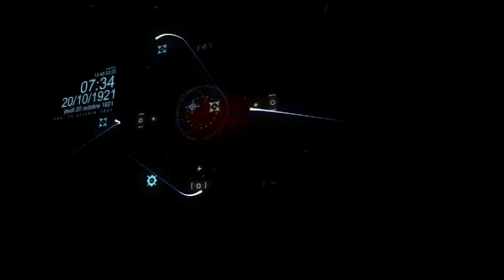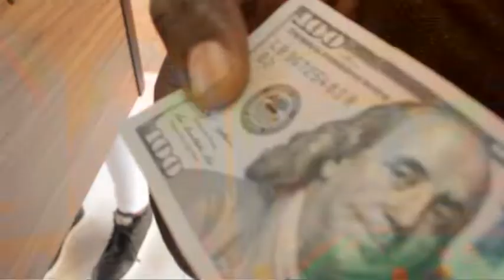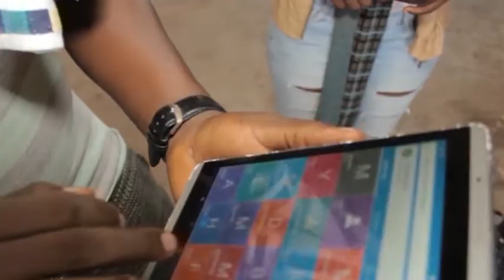Bloody Affairs 2